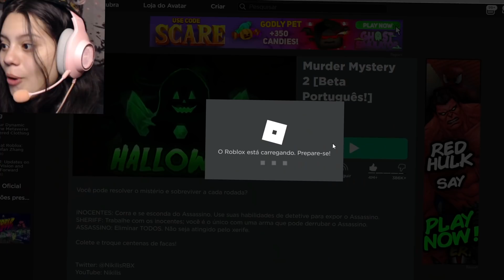SAIU a NOVA ATUALIZAÇÃO de HALLOWEEN do MURDER MYSTERY 2 🤯🎃 ROBLOX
--Usem o código de apoiador "xMarcelo" na compra de robux/premium!--

O que e roblox? : Roblox é uma experiência baseado em mundo aberto, multiplataforma e simulação do multiverso, que permite jogadores criarem seus próprios mundos virtuais e projetar suas próprias experiências dentro da plataforma digital.

Tchauuu!!